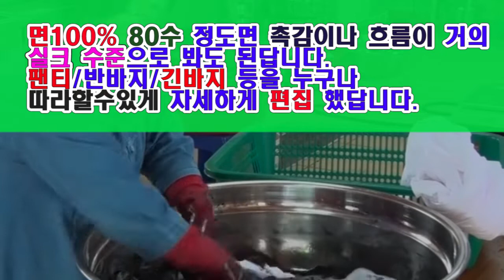54강#옷만들기#천연염색 대나무숯원단 Natural dyed fabric#박수현밍크양복#天然染め布#天然染色織物#प्राकृतिक रंगे कपड़े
[밍크코트,밍크조끼,양복.바지,무스탕,가죽점퍼]강좌
Hello, I am using this panel to share all the skills of clothing with know-how of 41 years.